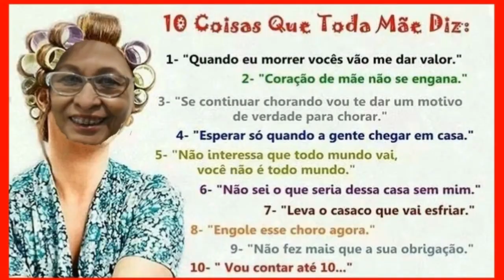Tag: Coisas de Mãe ( By Youtubetes ) Dia das mães 2017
DISQUE 100